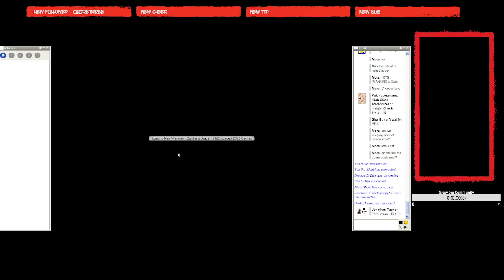DnD: What Lies Below? Session 17: Back to the Depths (PART 3)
Music Created By : Scott Buckley
Song Title: Warriors of Destiny ( Ultima V Remix )